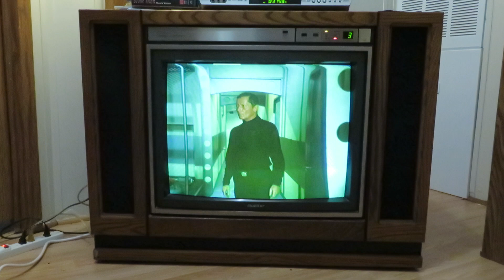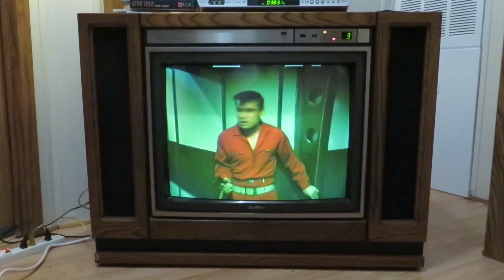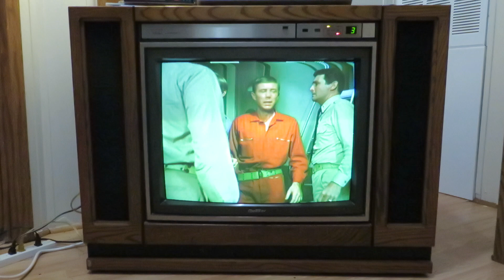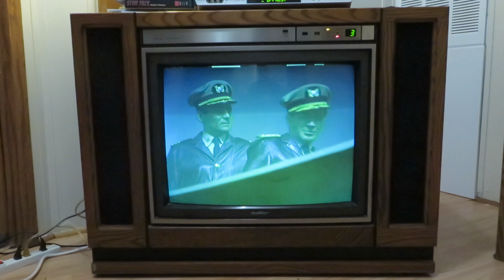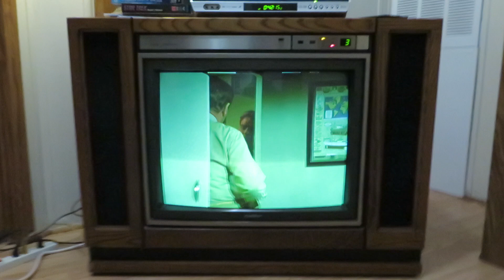I Got Him on the 1986 Quasar Color Television Console Model TL9960AP Voyage to the Bottom of the Sea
I Got Him on the 1986 Quasar Color Television Console Model TL9960AP, Voyage to the Bottom of the Sea, The Phantom Strikes, Episode aired Jan 16, 1966, The Seaview finds a sunken German U-boat while mapping the ocean floor. Sunk during WWI in the north Atlantic, it is now somehow in the south Pacific. Its captain boards the Seaview with Capt. Crane as his prey. Quasar Color Television Console Model TL9960AP, Quasar Chassis AEDC124, Quasar Dynacolor TV, Manufactured QA June 1986. Cast and Crew of The Phantom Strikes: Richard Basehart as Admiral Nelson, David Hedison as Captain Crane, Alfred Ryder as Krueger, Terry Becker as Chief Sharkey, Allan Hunt as Riley, Del Monroe as Kowalski, Paul Trinka as Patterson, Robert Dowdell as Chip Morton, Marco Lopez as Crewman, Produced by Irwin Allen. The Submarines are The Seaview, German U-boat 444, and The Flying Sub.